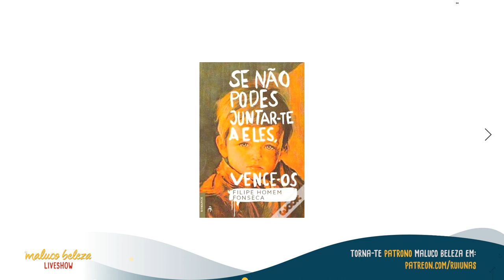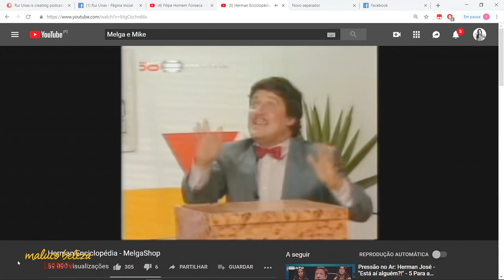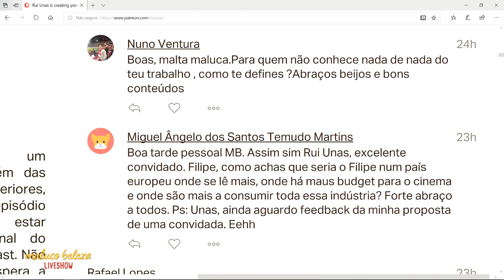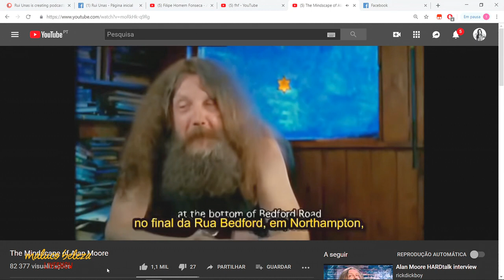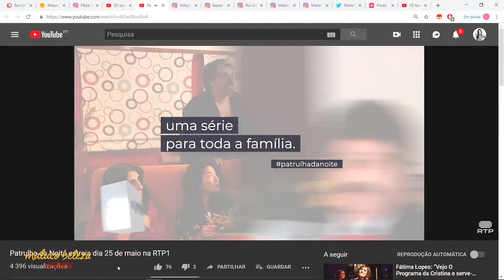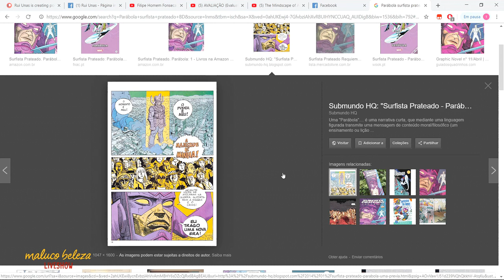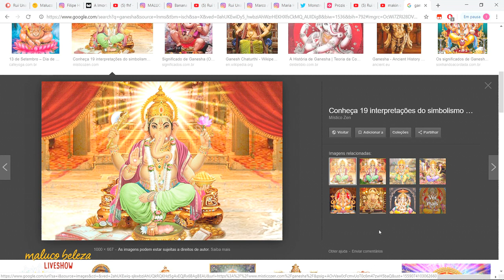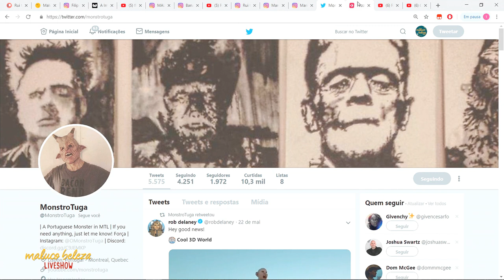Filipe Homem Fonseca - Autor - MALUCO BELEZA LIVESHOW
Maluco Beleza LIVESHOW com Filipe Homem Fonseca @salvoerro, autor.

Temos o apoio e patrocínio prozis.com